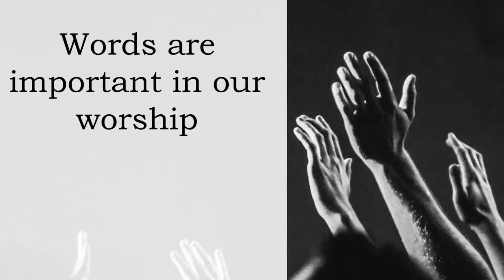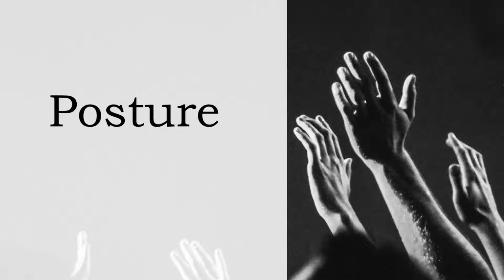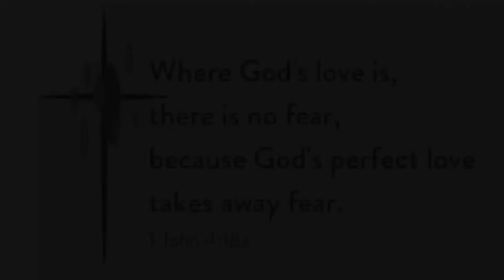Sermon: Liturgical Worship-The Work of the People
Service Date: May 29, 2022

Scripture:  Nehemiah 9; Psalm 136

Summary:

Words. Have you ever tried to go a whole day without using any? They’re kind of important. We’re going to try a little exercise right now—I will say a phrase, and you finish it.

Eeny, meeny, _______________

Isn’t that ___________________

Rock-a-bye, Baby, ____________

I pledge allegiance ___________

See what I mean about words? They are important, AND they also stick with you. How many of you can remember the first Bible verse you ever memorized?

Reverend Denise Burns is Lead Pastor at Chandler First Church of the Nazarene in Chandler, Arizona. to find out more about our faith family...or come worship with us in person at 301 N. Hartford St. Chandler, Arizona. We'd love to meet you!